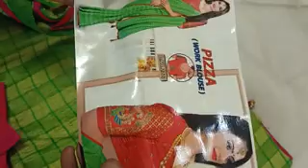Mixed sarees collection what's app number 99769 78431